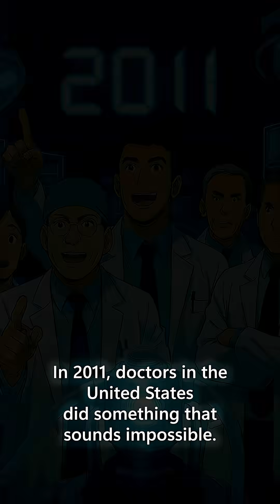💔 What if you could live without a heart?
In 2011, Stan Larkin defied the odds, surviving for 505 days with a total artificial heart! 😲 This portable device kept him active, allowing him to walk, talk, and even play basketball. His journey shows the remarkable potential of modern medicine.

Are you ready to be inspired? 💪